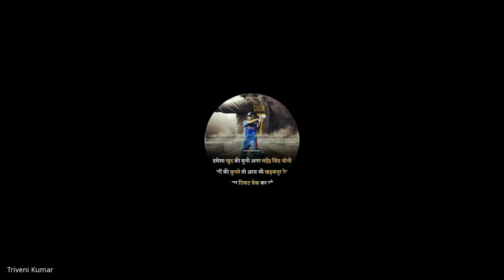Webinar on '' Why College is the Best place to Startup "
New Government Polytechnic Patna-13